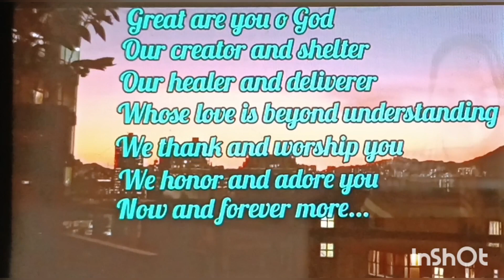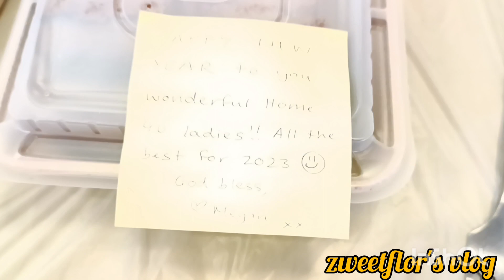Saya Ng Bagong Taon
@florNtinaBakit nga po ako pumasok sa pagbavlog? because I want to inspire and help katulad ng mga vlogger na tumutulong at naka-inspire sa akin. Nakita ko na  ang pagbabahagi ng kaalaman at kakayahan gamit ang youtube ay isang paraan para makatulong, kaya sana po sa mga makabasa nito advance po akong nagpapasalamat dahil magiging partner ko kayo sa aking magiging misyon o pangarap na pagtulong so please don't hesitate to subscribe my channel, panoorin hanggang matapos ang mga videos at lalo huwag po skip ang mga ads para makatulong din po tayo sa higit na nangangailangan.
God bless po at maraming salamat!

my vlogs are about
hobbies (crocheting, cross stitching, embroidery, sewing, reading)
church (preach & fellowshiping)